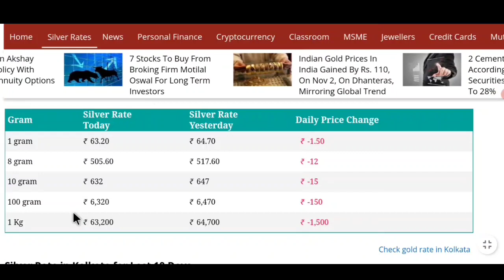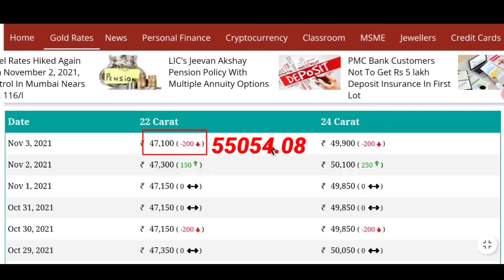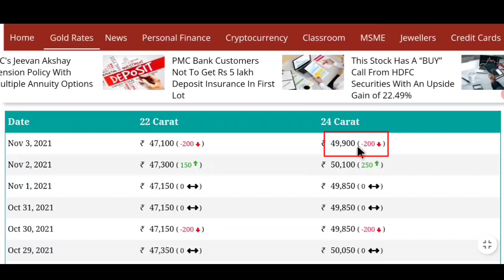ajke sonar dam koto | 04 November sonar dam koto | today gold price | bartoman sonar dam koto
আজকের সোনার দাম কমলো | ajke sonar dam koto | 04 November sonar dam koto | today gold price |  bartoman sonar dam koto

About this video : we are talking in this video about gold_price today in kolkata and Bangladesh as well as gold rate today in kolkata and also Discuss gold price in Bangladesh.ajkea sonar dam koto and bartoman sonar dam and bartoman sonar dam

our gold  price in kolkata and Bangladesh will help discerning investors to make the right choices,when it comes to buying the precious metal for investment or merely for consumption. please do check today gold rate in kolkata. before you choices to buy gold and other precious ornament in india and also Bangladesh

ভিডিওর মাধ্যমে শুধু মাত্র দর্শক বন্ধুদের সোনা রুপো দাম জানানো হয় এখনে কোনো কিছুকে প্রমোট করার উদ্দেশ্যে কোনো কিছু দেখানো বা করানো হয়না শুধু মাএ ইনফরমেশন দেওয়া হয়।

ভিডিওতে যে সোনা রুপোর দাম দেখানো হয় তা শুধু মাত্র ওয়েবসাইট থেকে কালেকশন করা তাই এই দাম এর সঙ্গে সামান্য কিছু ডিফারেন্স হতে পারে।তবে খুব বেশি ডিফারেন্স হবে না। এছাড়া যদি কোনো দর্শক বন্ধুদের কোনো মতামত বা কোনো প্রশ্ন থাকলে অবশ্যই ভিডিওতে কমেন্ট করে আমাদের জানাতে পারেন।

Tropic Cover

1) ajke sonar dam
2) ajke sonar dam koto
3) Sonar dam koto
4) today gold price
5) today gold rate
6) today gold rate in kolkata
7) gold price
8) gold rate
9) bartoman sonar dam
10) gold price today
11) sonar dam
12) gold rate today
13) today gold price in Bangladesh
14) gold price in Bangladesh
15) ajke Sonar dam koto Kolkata
16) today gold price in India
16) today gold price
17) today gold rate
18) today gold rate news
19) kolkata gold rate today
20) kolkata gold rate
21) kolkata gold price
22) Bangladesh gold price today
23) Bangladesh gold
24) Bangladesh gold price
25) Bangladesh gold rate
26) sonar dam today
27) sonar dam koto
28) Sonar dam koto 2021
29) sonar dam koto aaj ke
30) Sonar dam koto akhon
31) sonar dam koto taka
32) sonar dam ajker
33) sonar dam koto dikhao
34) sonar dam dikhao
35) sonar dam koto korea
36) sonar dam koto
37) today sorner dam
38) 22 carat gold price today
39) 22 carat gold rate
40) 22 carat gold price
41) 22 carat gold rate today
42) 24 carat gold price
43) 24 carat gold rate
44) 24 carat gold price today
45) 24 carat gold rate today
46) Ajke kolkata Bangladesh Sonar Dam

ajke Sona bazar koto,
ajke sona rate koto,
ajke Sonar dam koto Kolkata,
ajke sona rate,
ajke sonar vori koto,
sonar dam,
22k gold price today,
bartoman sonar dam,
ajke Sonar dam koto,
gold rate,
gold price,
sonar dam koto 2020,
sonar dam,
22k gold,

 today gold rate today silver rate in india today silver rate in kolkata today silver rate 2021 today gold price today gold price in india today gold price in kolkata aj kolkata

@WB Information